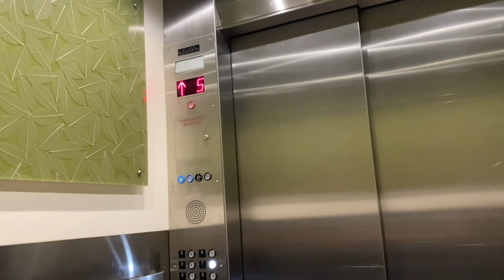ANOTHER Heart Test Appointment With Service Dog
ANOTHER Heart Test Appointment With Service Dog. Service Dog The Fluffy Poodle. Video 575.